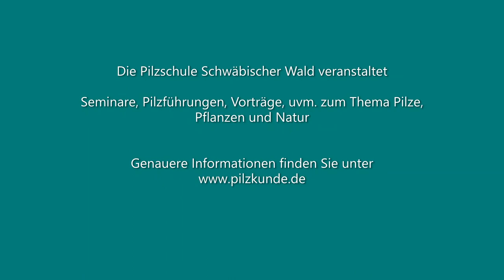Ziegelroter Risspilz - Inocybe erubescens/Inosperma erubescens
Dr. Lothar Krieglsteiner von der Pilzschule Schwäbischer Wald erklärt den Ziegelroten Risspilz (Inocybe erubescens/Inosperma erubescens). Bei unseren Seminaren werden Speisepilze und Giftpilze erklärt, aber auch Pflanzen und Moose kommen nicht zu kurz.